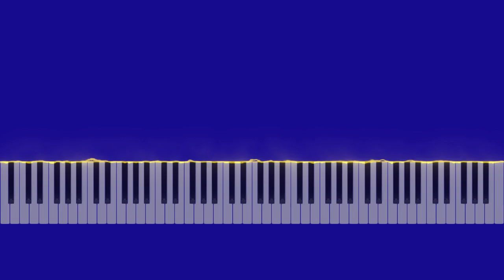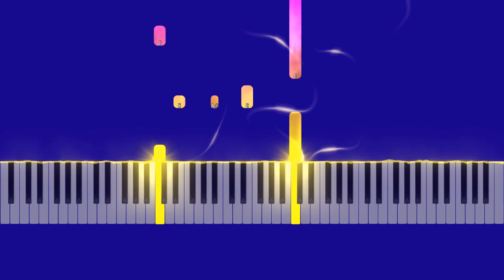"The Entertainer", Composed by Scott Joplin. piano played by Jennifer Taylor